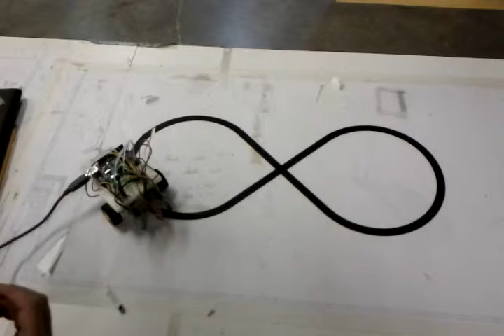Line follower- first successful test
IED robotic line follower, first successful test. Powered via USB, with 4 front sensors. Logic handled with an Arduino uno.